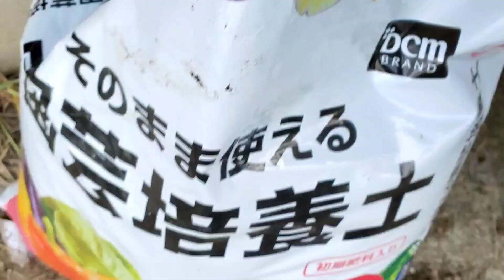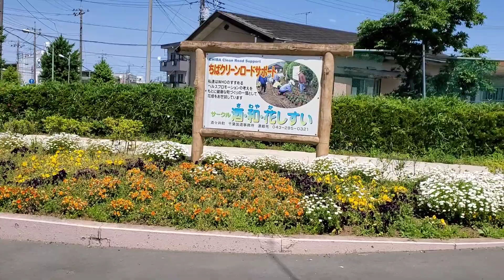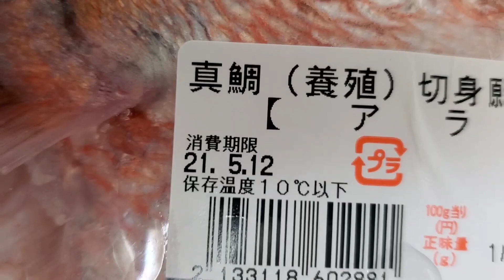what i did in one day is nag garden nag pa doctor at nag luto GOOD VIVES LANG 😱😱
thank you so much for your support our chanel MAKI RAMOS VLOG filipino family living in japan